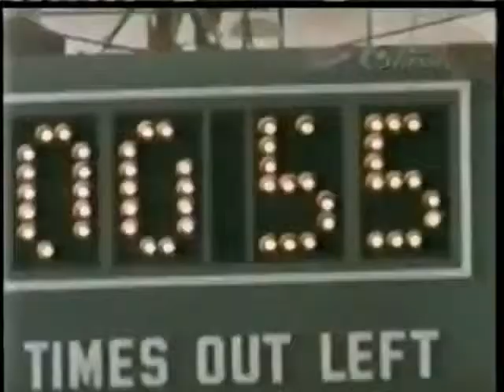TUHS NFL NIGHT 2015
NFL at Tulare Union High School with Larry Csonka.  Also, TU grads Virgil Green, Zac Diles, Marquess Wilson, and Bryce Harris.